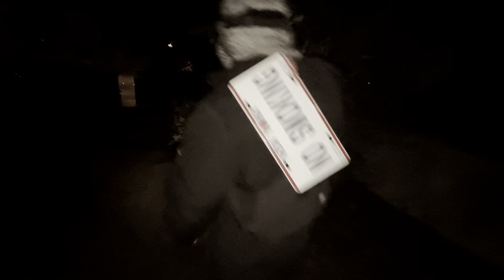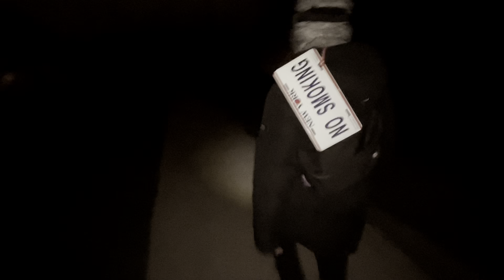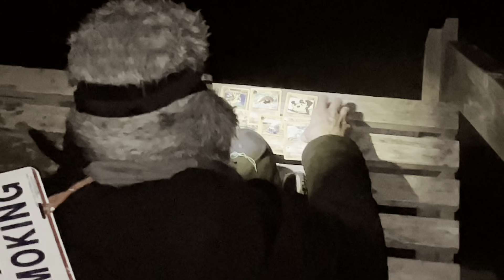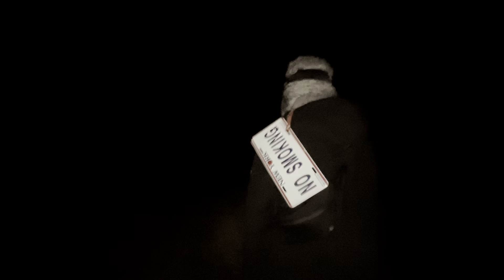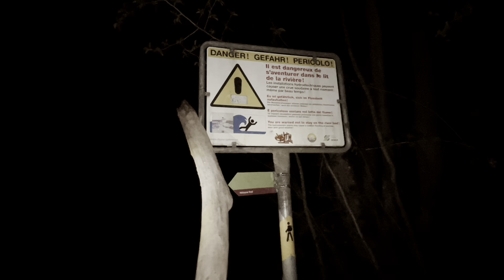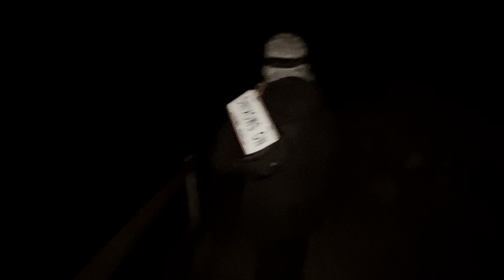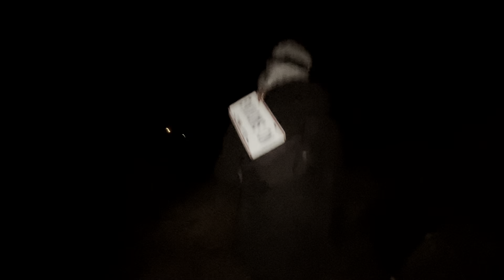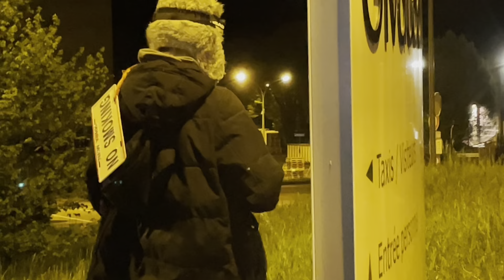The Confiture - 2 Years Ago [FULL ALBUM]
1. Tea Time

2. StalinDub

3. Prod Test 1

4. Saturdub

5. Adef

6. Adef 2.0

7. ProjectDub

8. New World 2021

9. Quatre.Carr

10. Tchuuuch Tek